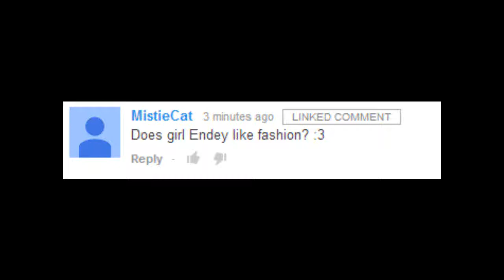Fashion!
Endey: as you can tell by this sweat shirt